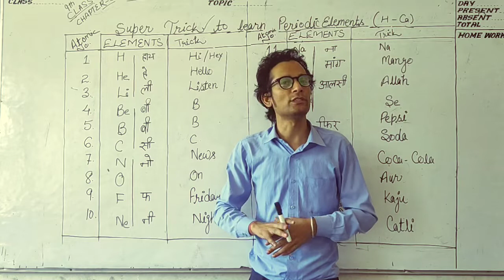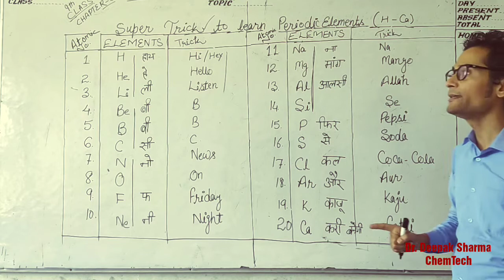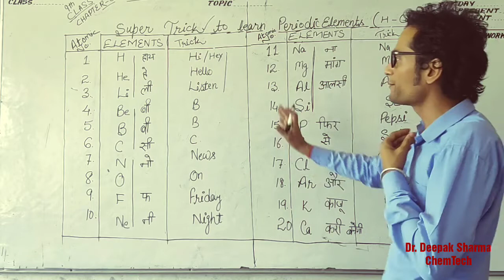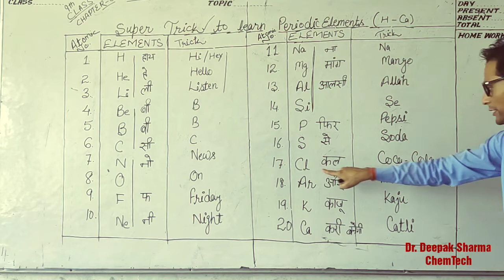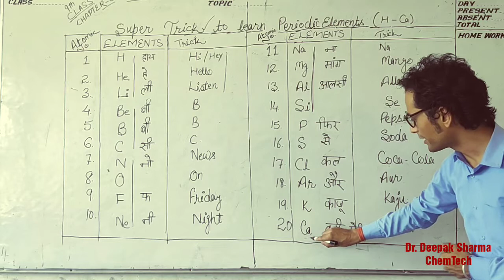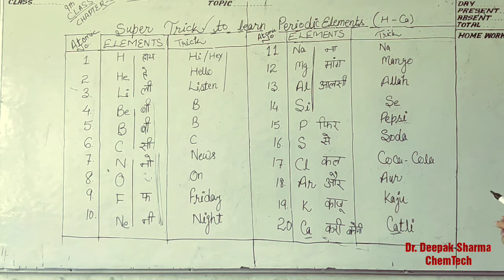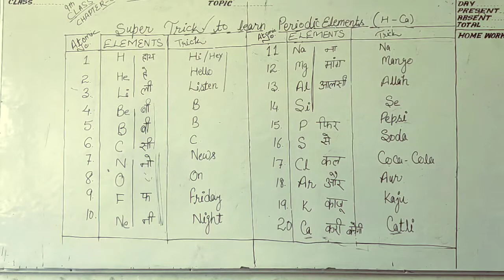Trick to learn first 20 elements from Hydrogen to Calcium Periodic table NCERT